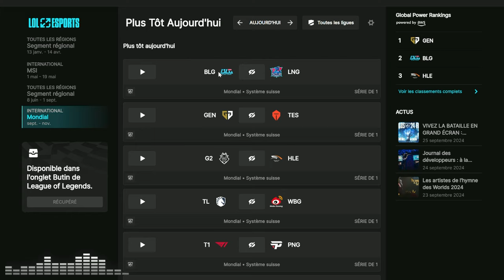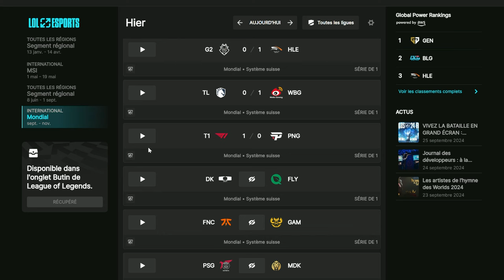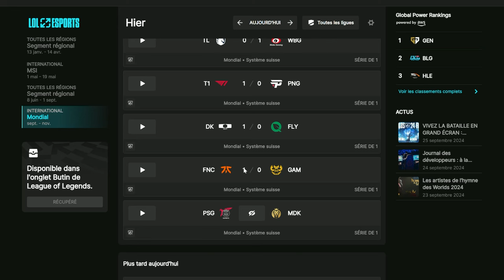RECAP WORLDS JOUR 7: LA JOURNEE DU YONE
Septième récap des Worlds 2024 où on coninue la ronde suisse avec des performances des différents Yone de la compétition !